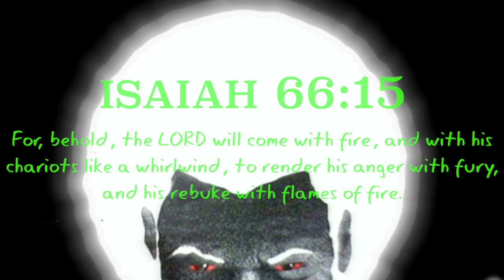The Chariots Of The Lord Shall Come With Fire